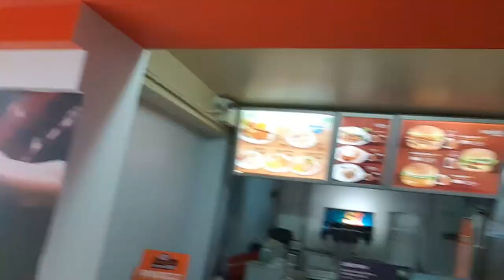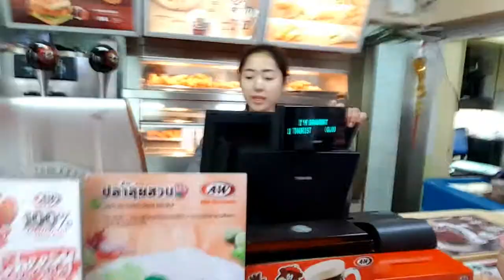A & W RESTAURANT PANTIP PLAZA BANGKOK, THAILAND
If you have plans of eating at A & W .. There's one in Pantip Plaza Bangkok Petchaburi Road Ratchathewi.

Title: Carefree
Genre: Pop
Mood: Happy